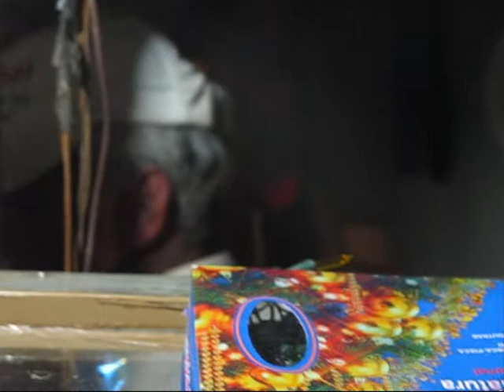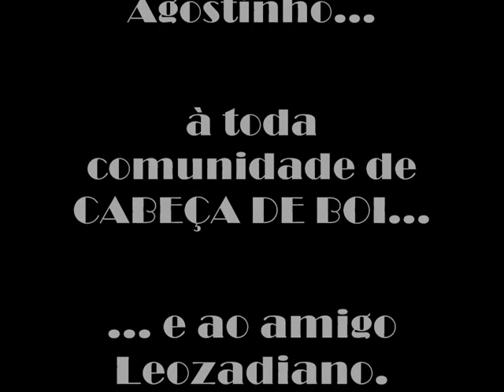Cabeça de Boi - O Filme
Video caseiro de produção (quase) lisérgica, não comercial e sem fins lucrativos.

Filme e fotografia: Canon PowerShot A640

Edição tosca e romântica: Windows Movie Maker

Sinceras desculpas pelo uso das músicas para a Trilha Sonora desta Obra para:

Milton Nascimento: "Clube da Esquina # 2" e "San Vicente",
Jim Morrison (in memorian): "Riders on the Storm"
e a Ennio Morricone (também in memorian), por Cinema Paradiso.